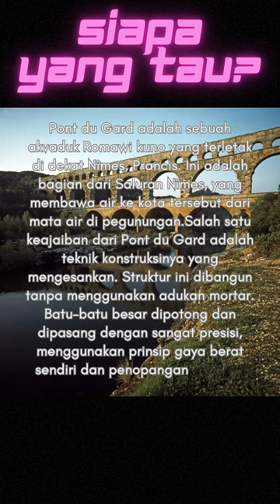siapa yang tau? pont du gard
Akvaduk Romawi yang Mengesankan: Pont du Gard adalah sebuah akvaduk Romawi kuno yang terletak di dekat Nîmes, Prancis. Ini adalah bagian dari Saluran Nîmes, yang membawa air ke kota tersebut dari mata air di pegunungan.

    Arsitektur Tanpa Mortar: Salah satu keajaiban dari Pont du Gard adalah teknik konstruksinya yang mengesankan. Struktur ini dibangun tanpa menggunakan adukan mortar. Batu-batu besar dipotong dan dipasang dengan sangat presisi, menggunakan prinsip gaya berat sendiri dan penopangannya yang canggih.

    Tinggi yang Mengagumkan: Pont du Gard memiliki tiga tingkatan lengkungan yang menjulang tinggi di atas Sungai Gardon. Tingkat terendah memiliki tinggi sekitar 6,5 meter, tingkat tengah sekitar 11,5 meter, dan tingkat teratas sekitar 17 meter. Struktur ini memiliki total tinggi sekitar 49 meter.

    Penggunaan yang Beragam: Selain berfungsi sebagai bagian dari sistem penyediaan air Romawi, Pont du Gard juga berperan sebagai jembatan pejalan kaki dan penghubung jalan untuk perjalanan di atas sungai. Struktur ini juga memiliki bangunan sampingan yang dulu digunakan sebagai tempat penyimpanan dan pemeliharaan peralatan akvaduk.

    Warisan UNESCO: Pont du Gard diakui oleh UNESCO sebagai Situs Warisan Dunia pada tahun 1985. Pengakuan ini menegaskan nilai sejarah, arsitektur, dan teknik konstruksi yang luar biasa dari struktur ini.